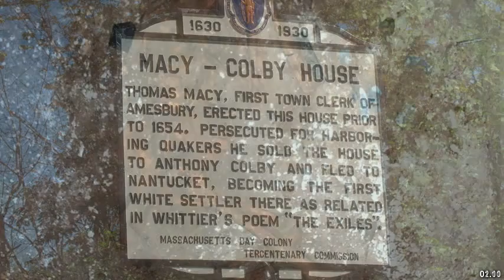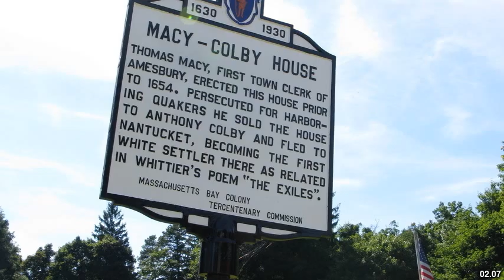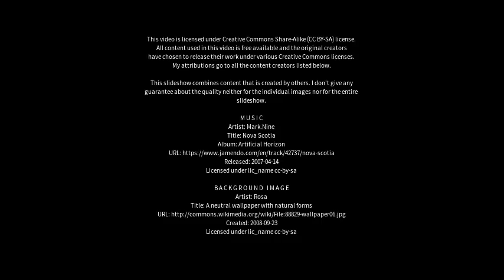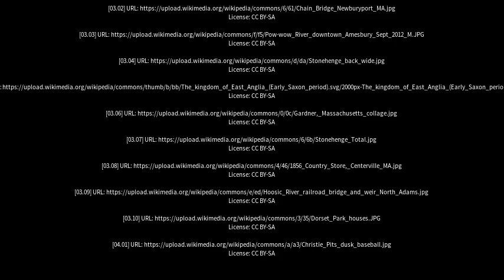Best places to visit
Best places to visit - Amesbury (United Kingdom) Best places to visit - Slideshows from all over the world - City trips, nature pictures, etc.